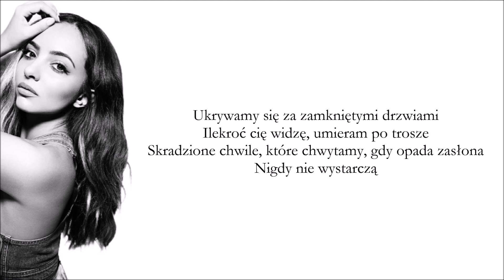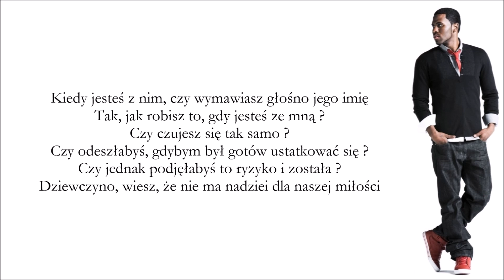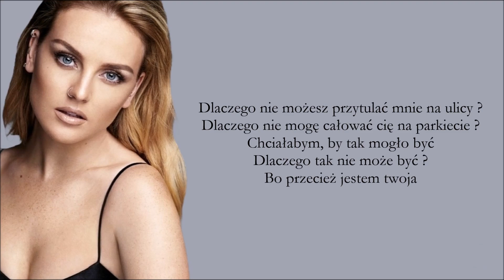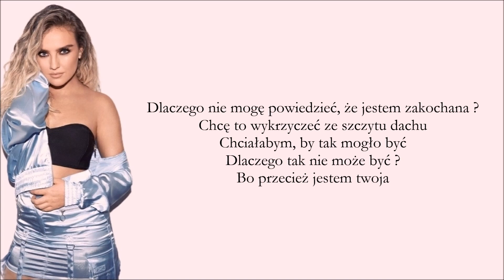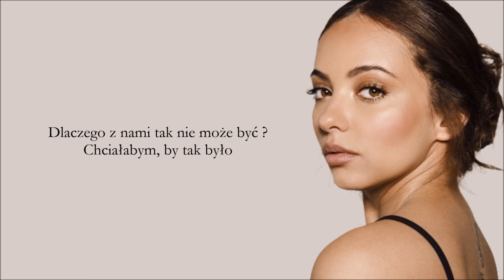Little Mix & Jason Derulo - Secret Love Song (Tłumaczenie PL ©)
Piosenka oparta jest na osobistych doświadczeniach Jasona Derulo, który związał się z dziewczyną będącą z innym. Ona z jednej strony pragnie ujawnienia tego nowego, pełnego namiętności związku, ale boi się zakończyć definitywnie ten poprzedni.

Lyrics: Jez Ashurst, Emma Rohan, Rachel Furner, Jason Desrouleaux
Year: 2015
Original: Little Mix & Jason Derulo
Released: Get Weird (2015)